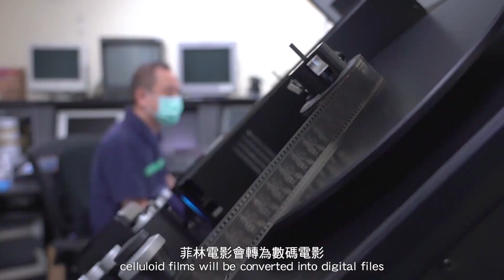《開心大派對》「光影夢工場」2021.08.07